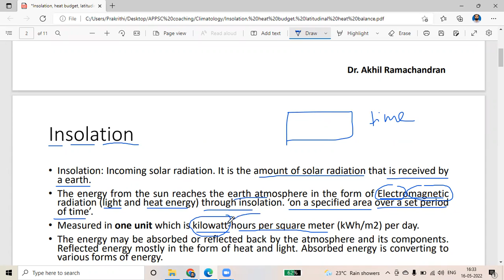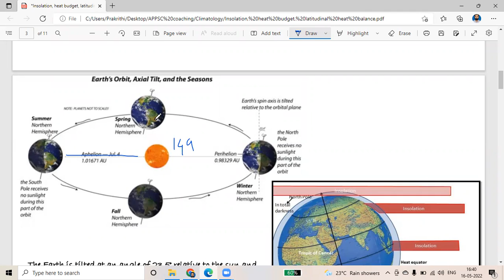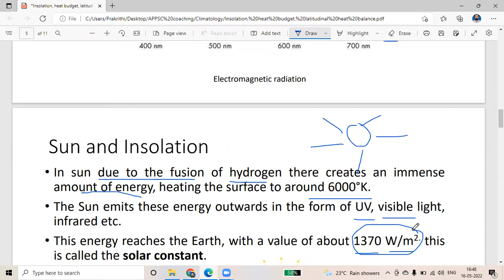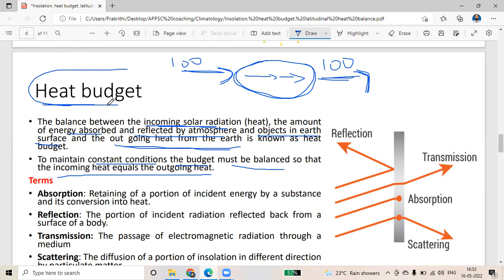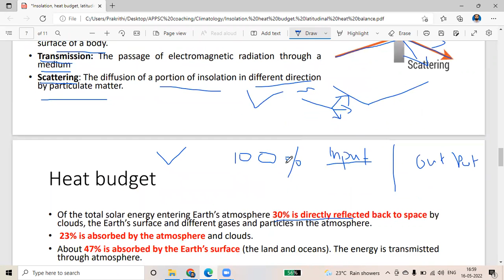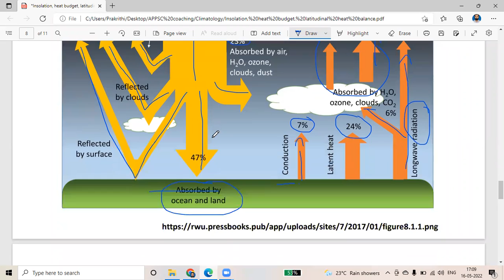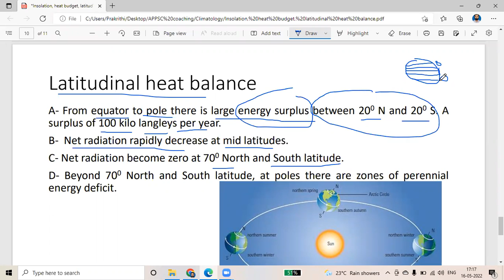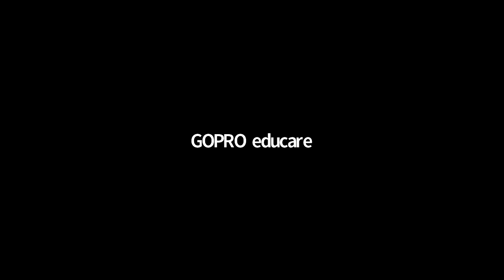GEOGRAPHY TGT DAY 16